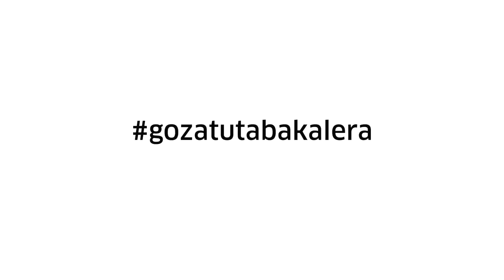Ikusmira Berriak - Gutun Zuriak: Kiro Russo.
Udako zinea amaitu ostean, bueltan gatoz gure zine aretora. Programazioari ekiteko Kiro Russok Jia Zhangke zuzendariaren "Xiao Wu" pelikula hautatu du.

Comenzamos el nuevo curso en el nuestra sala de cine con la Carta Blanca del director residente Kiro Russo.
tabakalera.eu/eu/xiao-wu-pickpocket